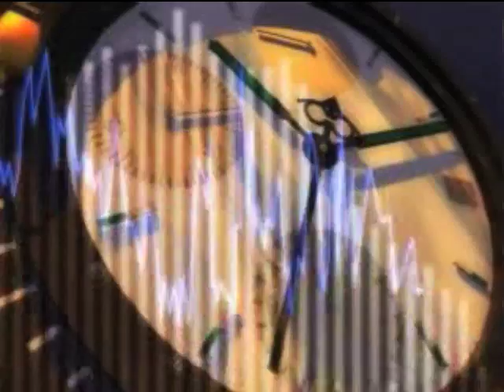Dead Celebrities 2005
A compilation of the celebrities that passed in 2005, taken primarily from The Dead People's Server site. John Ranger is playing the piano.